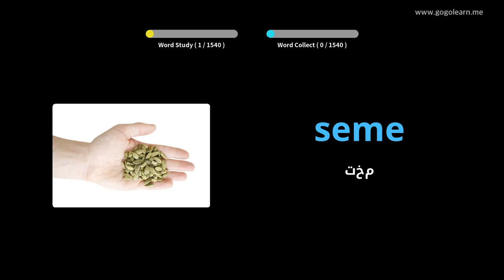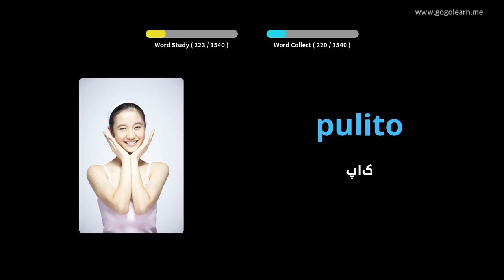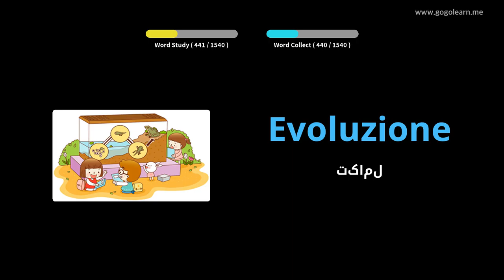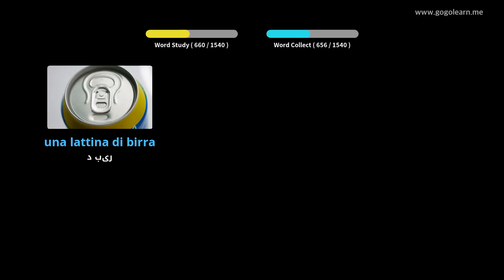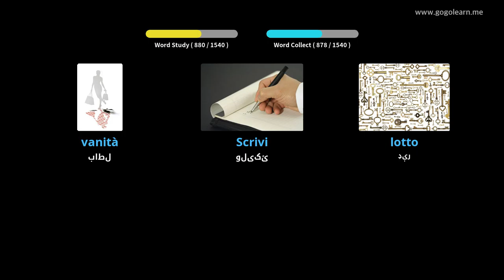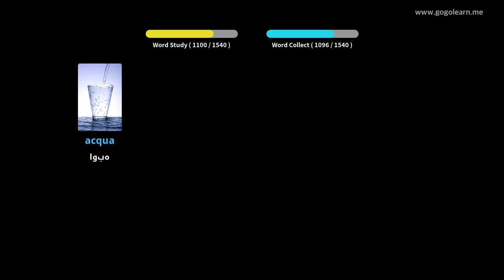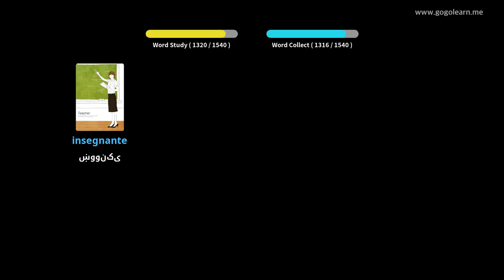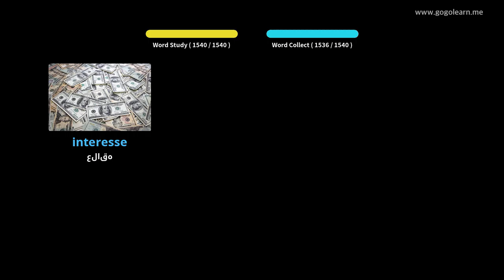د ایټالوي قاموس اساسات | Golearn